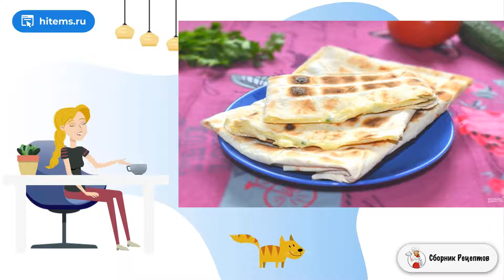Лаваш с сыром на мангале. Рецепты на каждый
Кроме мяса или рыбы на природе, предлагаю приготовить простую и очень вкусную закуску - лаваш с сыром на мангале. В начинку можно добавить любимую зелень, чеснок, специи. Чудесный перекус!    Лаваш с сыром отлично дополнит и основное горячее и овощи. Хрустящая корочка и нежная насыщенная начинка - прекрасное сочетание, которое оценят не только взрослые, но и детки.

Ингредиенты:
Лаваш армянский — 1 Штука,
Сыр — 100 Грамм,
Чеснок — 1-2 Зубчиков (по желанию),
Зелень — 1/3 Пучка,
Майонез — 1-2 Ст. ложек,